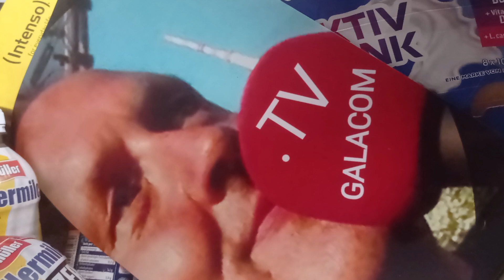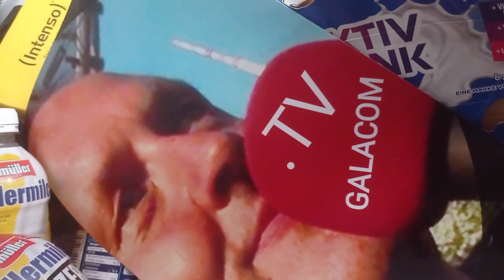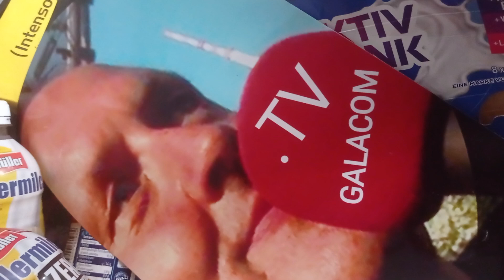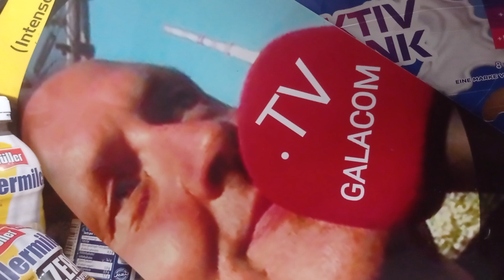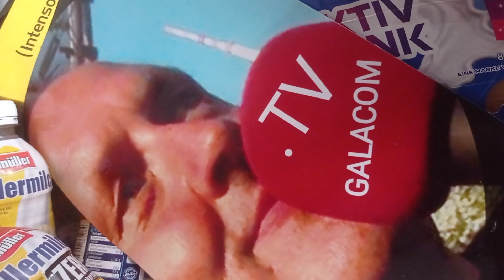deutsche BÖRSE iT Manager, Win neuer ARZTFALL EIDFRAGE'24 KALTE PRAXIS FLIESBANDmedizin 5minPATIENT